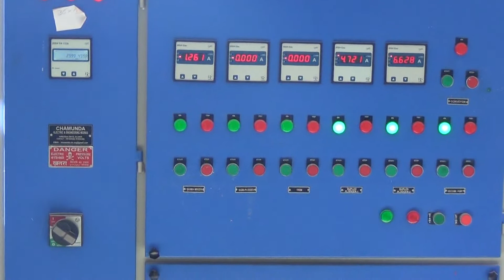Automatic Bath Soap Making Machine